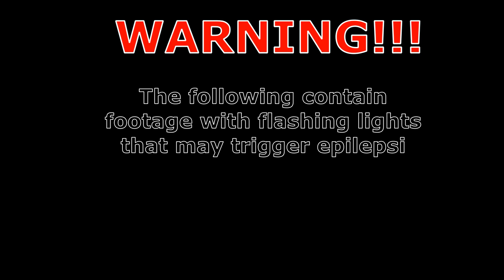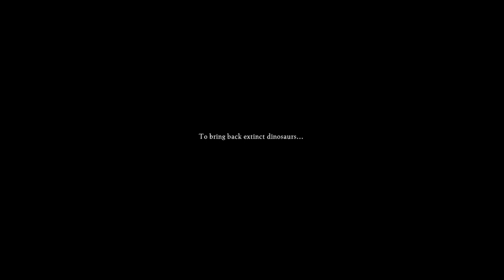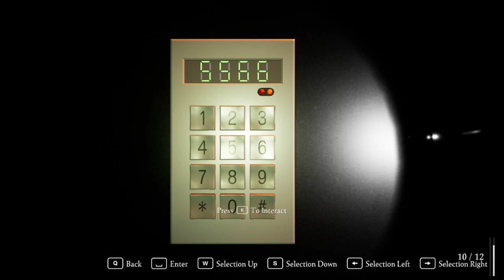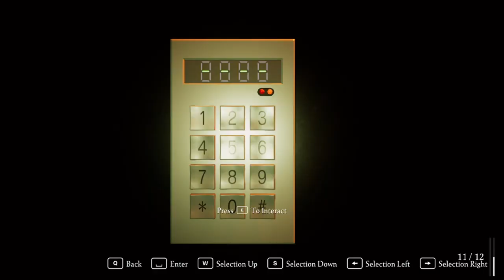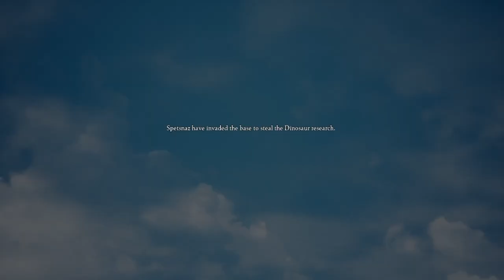WHO LET THESE "SCIENTISTS" COOK??? | Fossil Fuel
🎭One would think after many movies and other media, we would have learned by now🎭